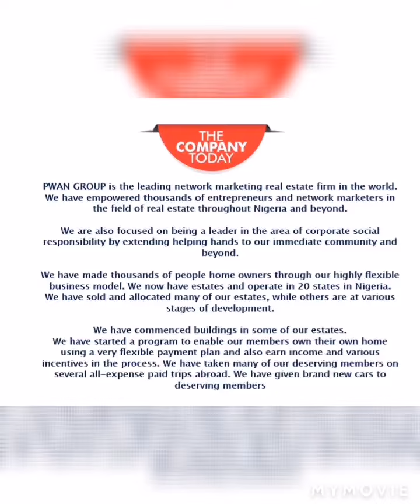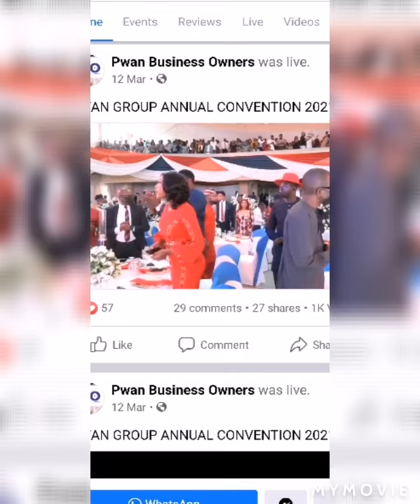Pwan Real Estate land and property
Pwan Real Estate land and properties flyers